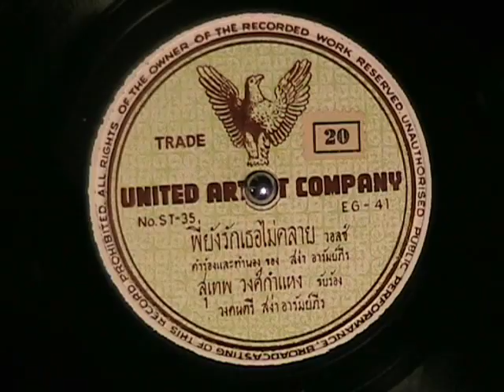Vintage Thai Music - Suthep Wongkamhaeng from c1950